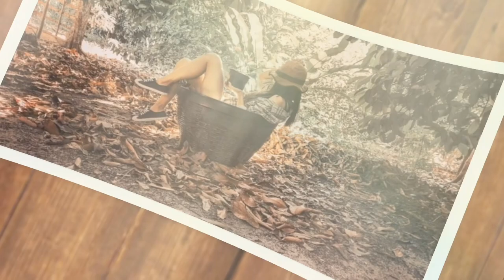มหัศจรรย์บอนสีโบราณบอนสีนกกระทา